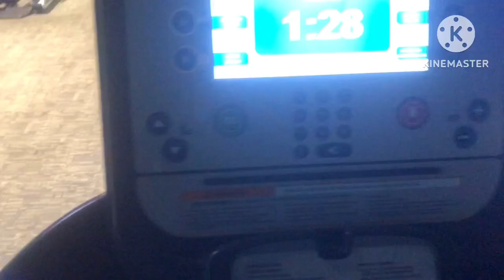Visiting gym 💪 for first time in England 🇬🇧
Hlo guys , I hope you will like this video in which I was first time visiting gym .